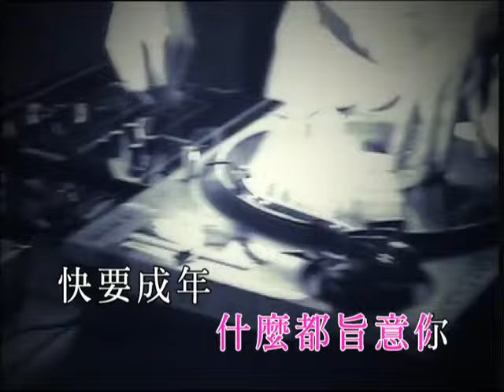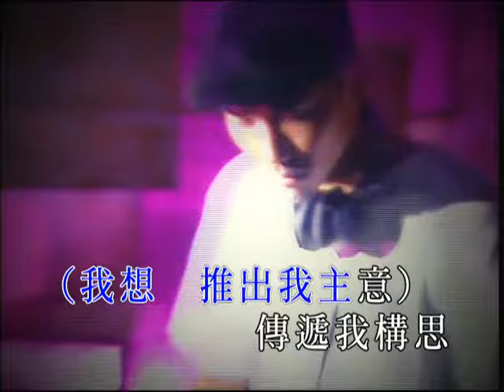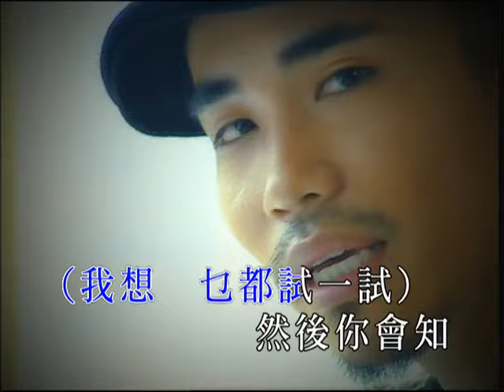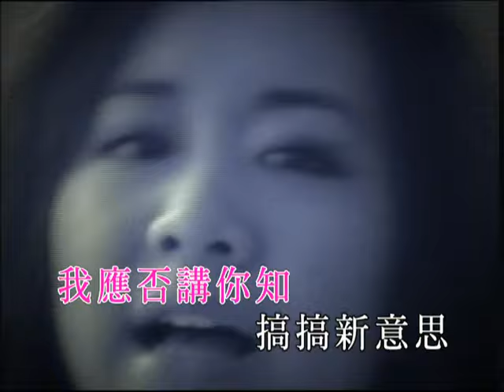吳雨霏 Kary Ng/ Ping Pung -《我話事》Official MV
作詞：方杰
作曲：李漢文
監製：雷頌德 / 李漢@Ping Pung (On Your Mark)

當我細路 什麼都旨意你
快要成年 唔准郁點炮製驚喜
我要發圍 從不懂得客氣
係咁衝 係咁闖
你可以即管踩我踩不死（我想 推出我主意）
傳遞我構思 （最憎 掛住迷電視）

想你知我很懂事 不要驚我玩出事 走遠啲 你睇我搞搞新意思
不要當你的寵兒 起碼俾我一次我話事 我應否講你知

說我幼稚 嫌講多都噚氣
我也夠力 亂舉手舉腳撐得起
世界咁大 仲好多位我企
大聲講 大聲講
我知我終於可以跳得起（我想 乜都試一試）
然後你會知 （會知 細路能話事）

搞搞新意思
我話事 我應否講你知